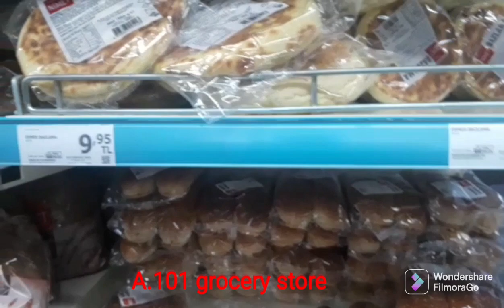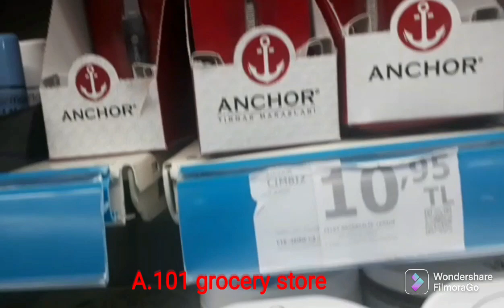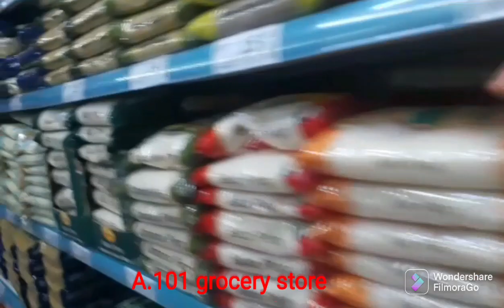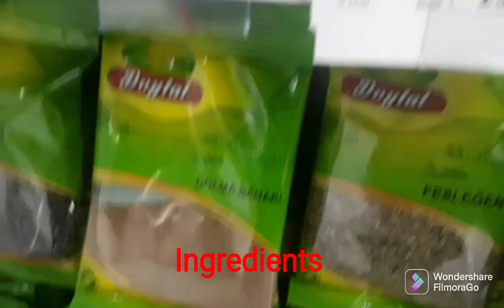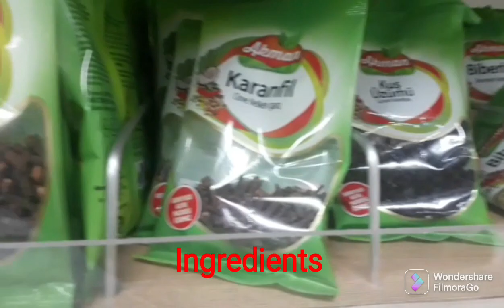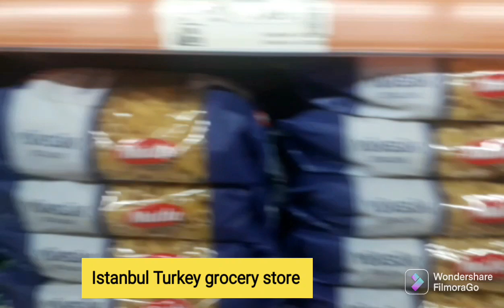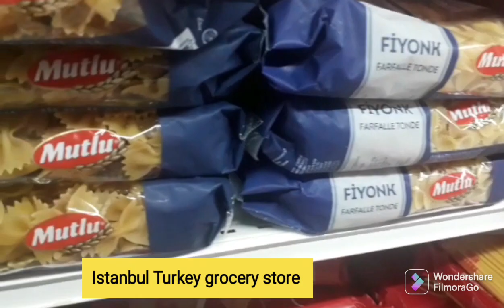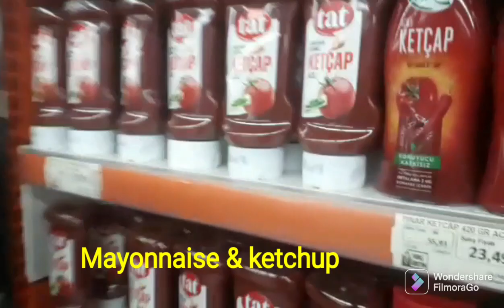A.101turkey Istanbul super market